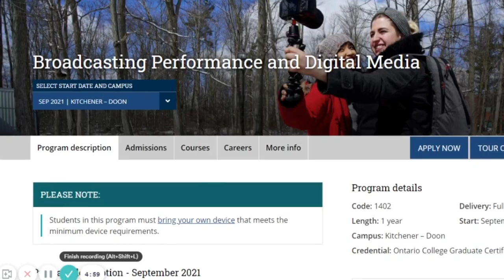Yes, you too have a story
Stories are everywhere. You just need to articulate them.

I describe a basic outline about my Broadcasting Performance and Digital Media program at Conestoga College, Doon, Kitchener.

Who attends? What is the benefit? Who teaches? What to expect?

This was done for an assignment for a media school.